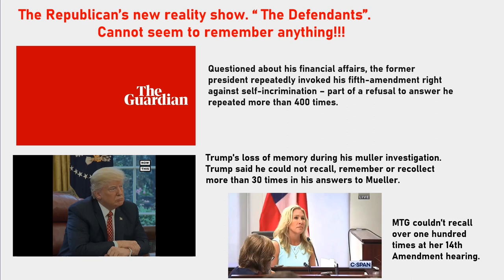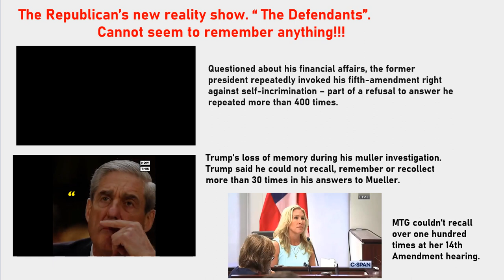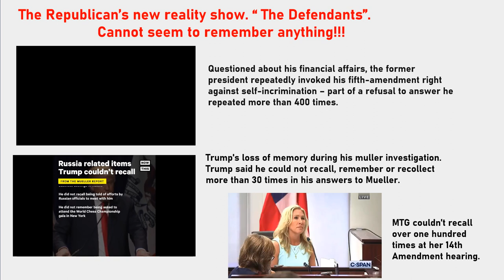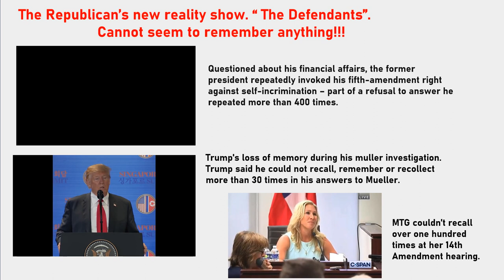Republican's new reality show "The Defendants".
Republican's, when they are accusing any other noun, look into their past!!!